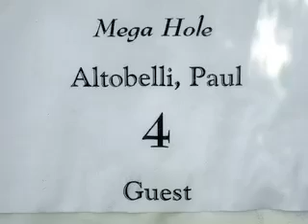The Original Beastie Boys Play Golf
Tom Hartman, Steve Murray, Brian Dugan, and Paul Altobelli - four life long friends playing Megahole golf.